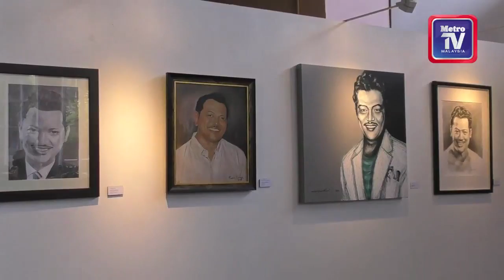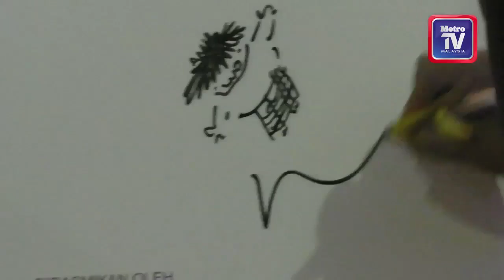Lukisan Siti Suhaana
Kehidupan suka duka sebagai penghibur menjadi idea kepada pelajar, Siti Suhaana Fadhlan, 16, menghasilkan lukisan potret Allahyarham Tan Sri P Ramlee menggunakan cat air yang berjudul Antara Tawa dan Tangis Seniman.